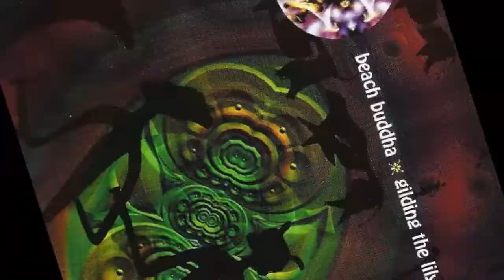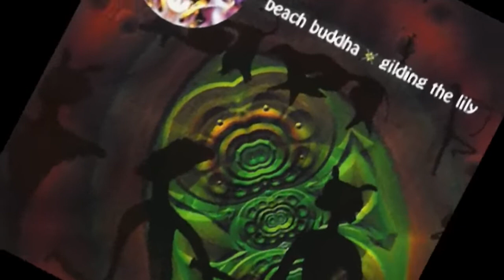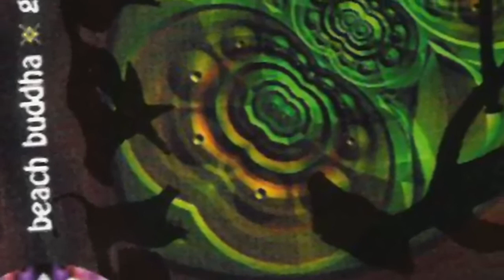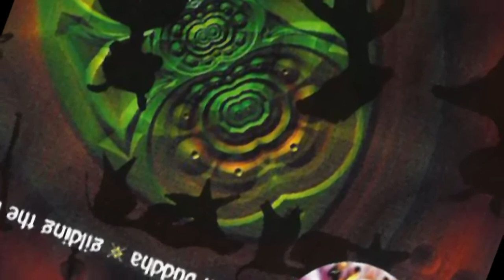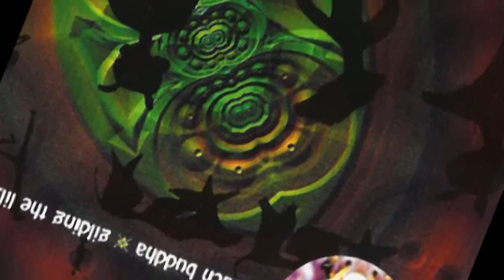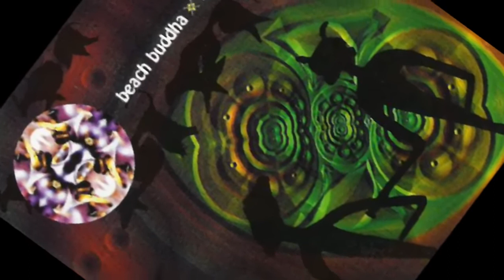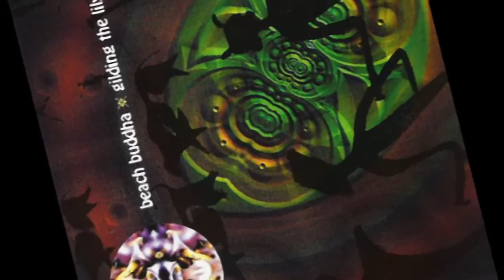BEACH BUDDHA Kicking in